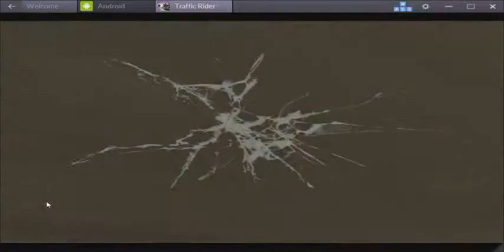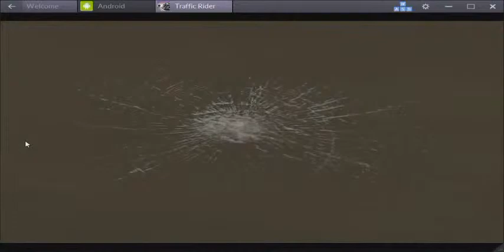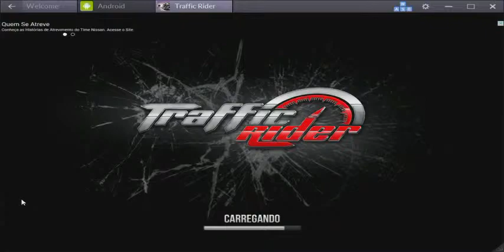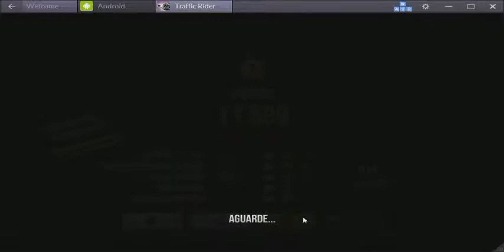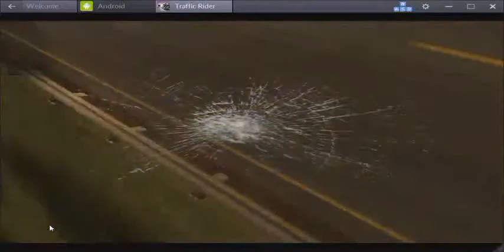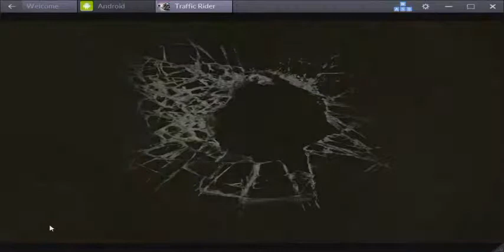Traffic Rider - Carreira #4 - PASSANDO RAIVA 3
► Bem vindos ao meu canal, agradeço muito a visita de vocês!

► Não é inscrito ai? Faça agora sua inscrição no canal e ative notificações para receber alertar de novos vídeos!

► Lembrando que esse vídeo foi gravado e enviado para o youtube direto da twitch.tv a qualidade está razoável